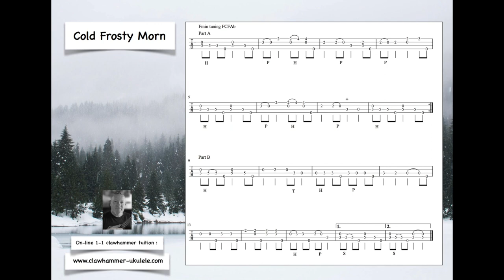Cold Frosty Morn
A rendition of the traditional old time tune 'Cold Frosty Morn' in clawhammer style. The Academy concert sized banjo ukulele is tuned in F minor tuning fCFAb. The ukulele club offers a full series of clawhammer instruction lessons covering all aspects of the technique with full tablature and performance notes.

For the cost of a cup of coffee a month you get access to ukulele TAB, audio files and articles, a full beginners course and access to my online ukulele books 'The Art and Psychology of Ukulele Playing' and 'The Tennessee Method' - a totally new way of playing the uke. including a new open tuning, fresh new chords and new strumming and melody playing techniques.

All members can also access monthly personal evaluations of their own playing videos..